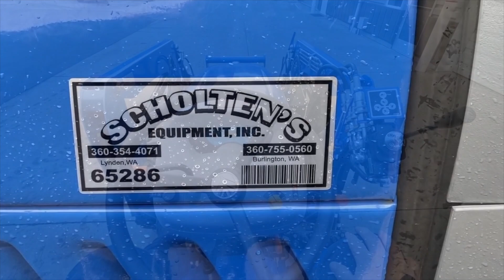New Holland WorkMaster 25 #65286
2021 New Holland WorkMaster 25 Utility Tractor - Gear Shift w/200LC Loader, Rear Remote, 25HP, MFWD, 101 Hours, in great condition.